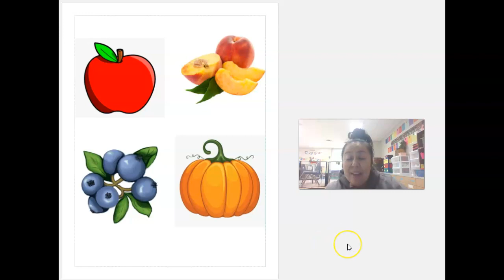November 6th- pie pt. 2